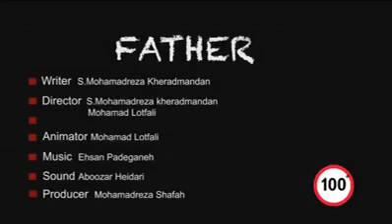One of the best Short Films you will Ever Watch!